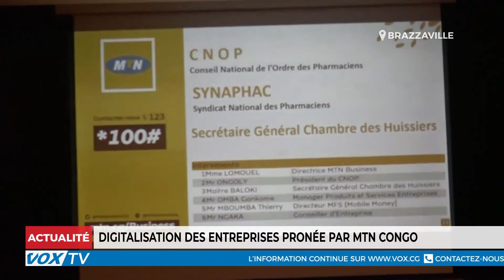Digitalisation des entreprises prônée par MTN Congo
La compagnie téléphonique MTN Congo a, le 12 juillet 2021 à Brazzaville, édifié les promoteurs d'écoles privées, les membres du Conseil national de l'ordre des pharmaciens du Congo, le syndicat national des pharmaciens et de la chambre départementale des huissiers sur l'importance d'opter pour la digitalisation des entreprises surtout en cette période marquée par la crise sanitaire à coronavirus. Pour ce faire, des plateformes de communication à distance mise en place par cette opérateur de téléphonique leur ont été présentés.